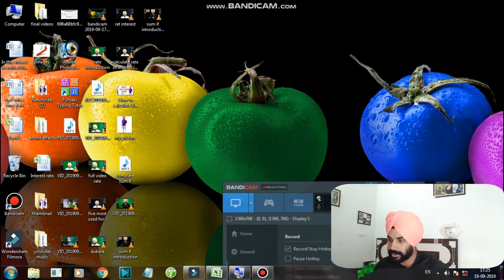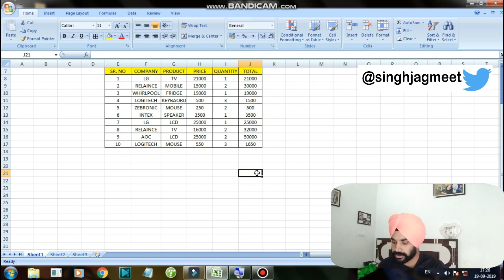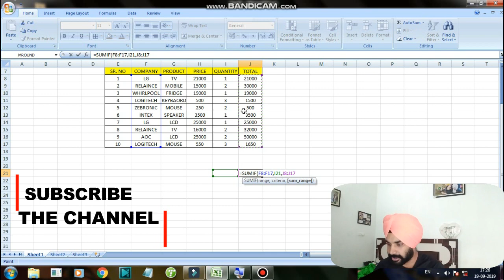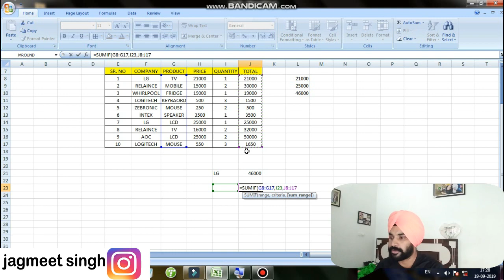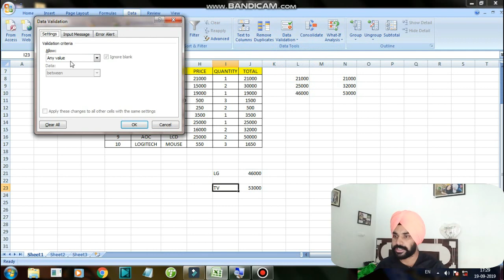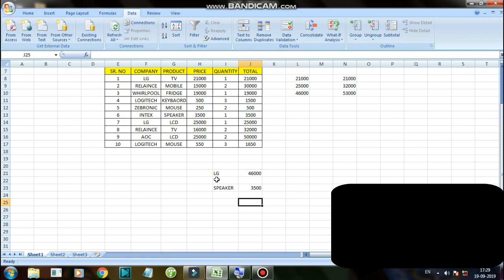Excel sumif formula in punjabi & Hindi (faster calculate) | Ms excel user must watch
In this video i described about sumif formula in ms excel. through this video you will learn about sumif formula because it is very useful formula in Ms excel so must watch this video and share with your friends also. Thank you friends.